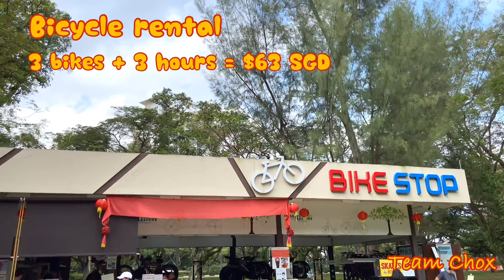Cycling from East Coast Park to Marina - Pandemic series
It's a lovely day so we went out cycling. We rented 3 bikes at the bike shop located at East Coast Park. We crossed the overhead bridge perpendicular to Fort Park Road heading towards Marina. We reached Marina East Park for almost 2 hours then went back to East Coast to return the bike for another hour. Finally, we headed to the beach to rest.